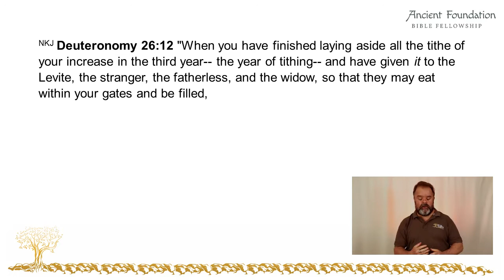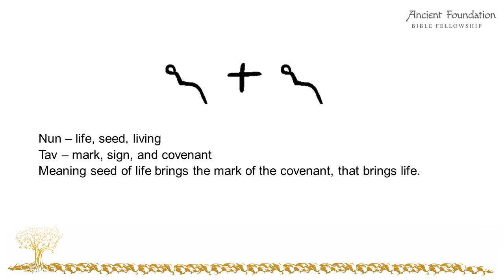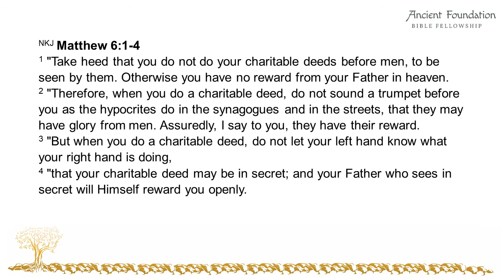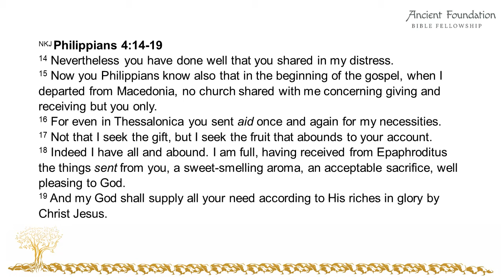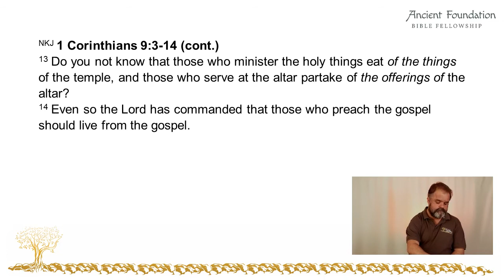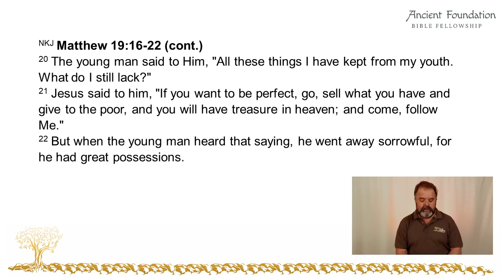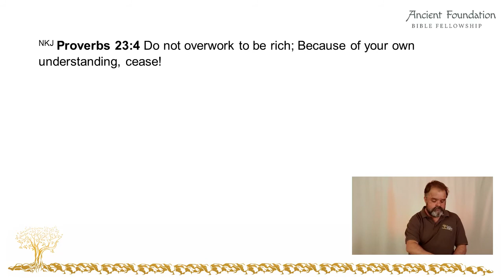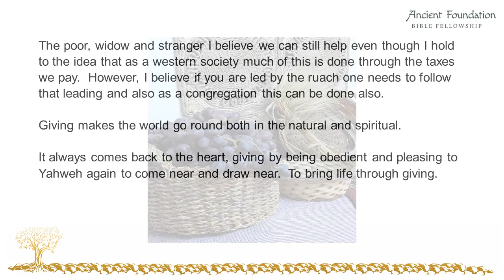The Biblical Blueprint | Understanding Tithes and Offerings (Part 2)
What does the Bible say about tithes and offerings? Does it still apply to us today? Does what is taught in mainstream churches line up with the Bible? Is the excess and overindulgence displayed by some churches and ministries Biblical?

Join me as I teach on the Biblical tithes and offerings. Understand what they meant in ancient times and in the original Hebrew language and culture. You may be surprised how this was done in ancient times and how different it is taught today. How many tithes are there? How does this apply for the believer today?